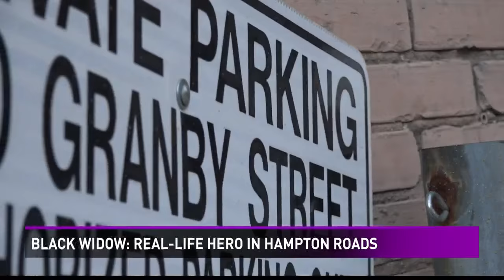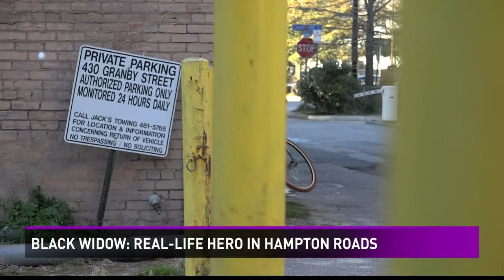Black Widow: Real-life hero in Hampton Roads